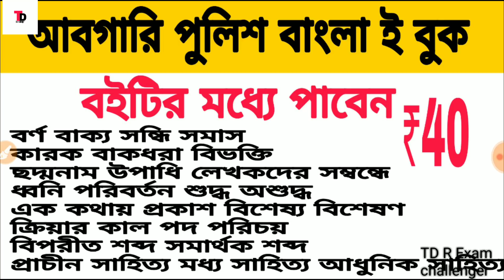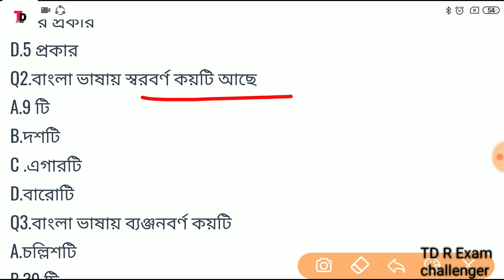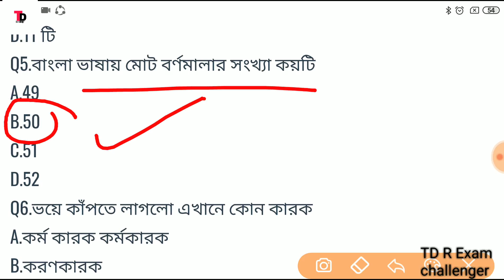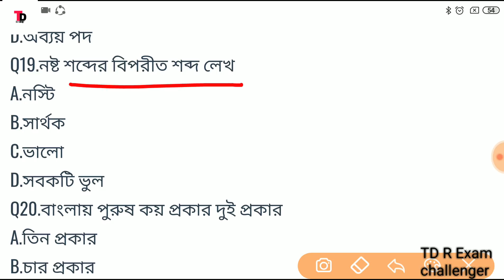আবগারি পুলিশ পরীক্ষার সম্পূর্ণ সিলেবাস ও বাংলা ক্লাস গুরুত্বপূর্ণ কুড়িটি প্রশ্ন আলোচনা করা হলো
Buy Bengali Ebook Click here - Check out my product on Instamojo